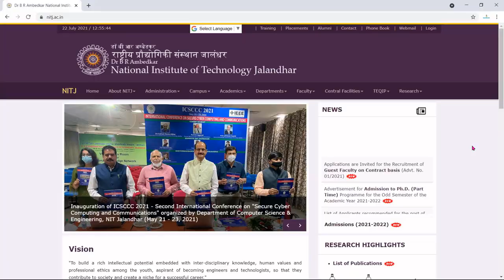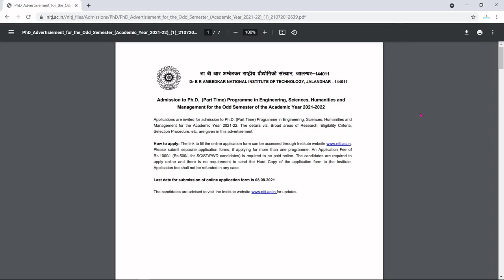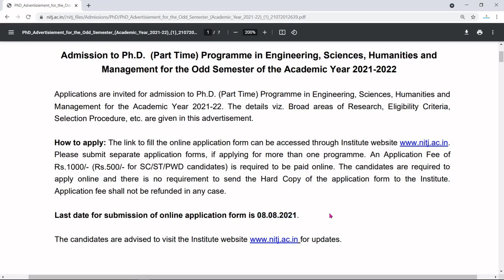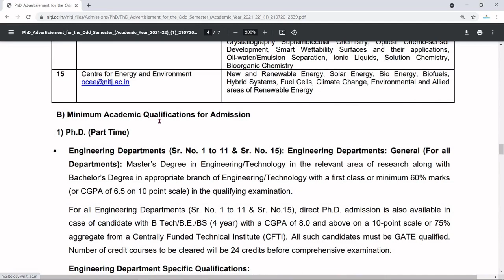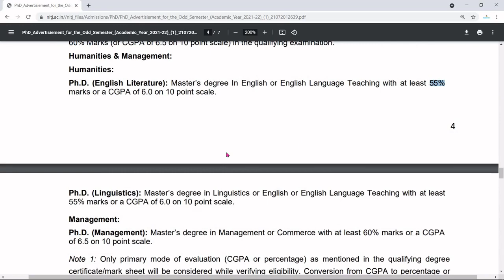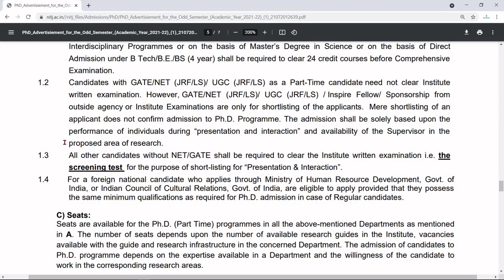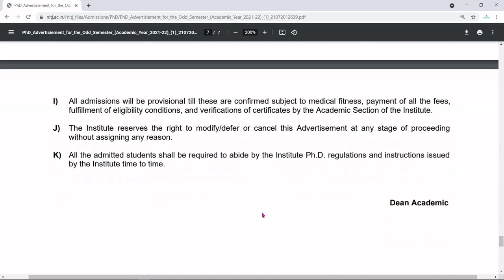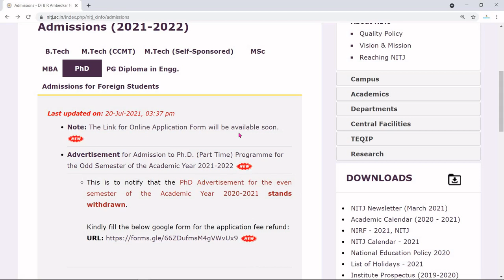PhD Admission Notification 2021 in NIT Jalandhar | NIT Jalandhar PhD Admission Notice 2021